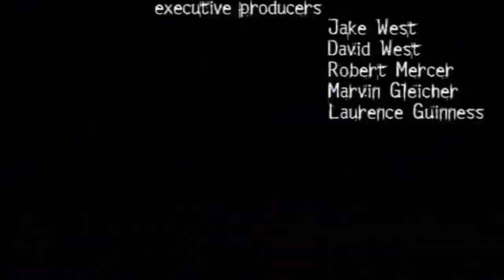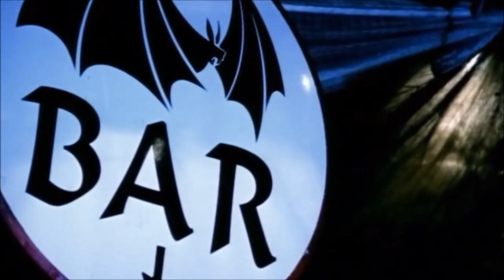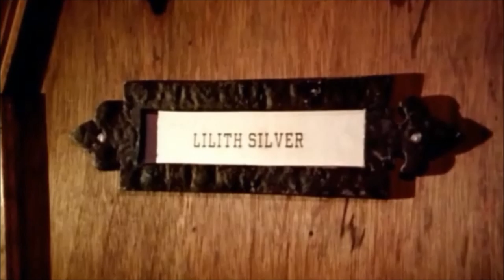Razor Blade Smile part 1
.150 years ago, Lilith Silver is mortally wounded as she attempts to avenge the dueling death of her lover by Sir Sethane Blake. Enamored by her spirit, Sir Sethane reveals himself to be a vampire and grants Lilith the gift (and curse) of eternal life as a vampire. Today, Lilith moves through the city as a contract killer hired to eliminate all members of the mysterious and evil Masonic "Illuminati" sect, the leader of which, not coincidentally, is Sir Sethane. Clad in black latex and armed with a coffin full of weaponry, the vampiric hitwoman hunts down her targets while the police close in on her trail, desperate to end the carnage.

Cast

    Eileen Daly as Lilith Silver
    Christopher Adamson as Sethane Blake
    Jonathan Coote as Detective Inspector Price
    Kevin Howarth as Platinum
    David Warbeck as The Horror Movie Man
    Heidi James as Ariauna
    Isabel Brook as Silk
    Louisa Moore as Celeste
    Jennifer Guy as Cindy Arnold
    Bradley Lavelle as The Chill Pilgrim
    Peter Godwin as Illuminati Conspirator
    Scott Bennett as Guard 1 - Max